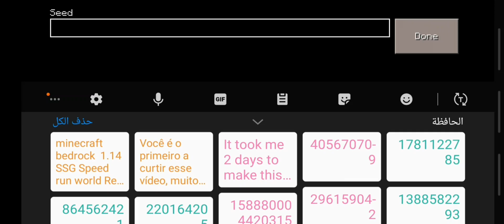obtaining all swords in 1 minute